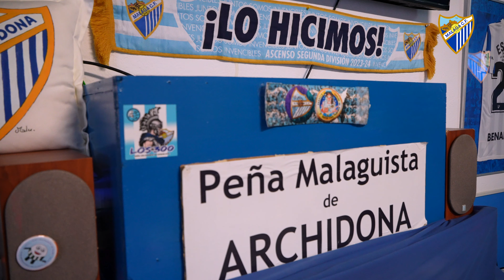Alfonso Herrero corona su gran curso 23/24 en Archidona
La Peña Malaguista de Archidona reconoció este pasado martes a Alfonso Herrero como mejor jugador de la pasada campaña 23/24. Como es tradición, el futbolista fue premiado con su peso en aceite.